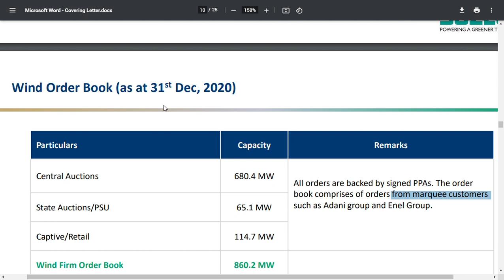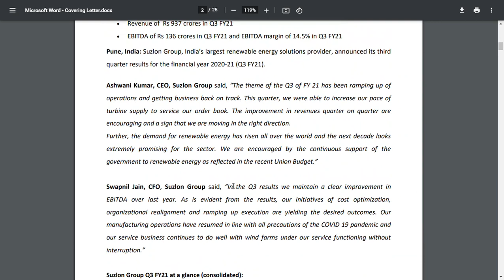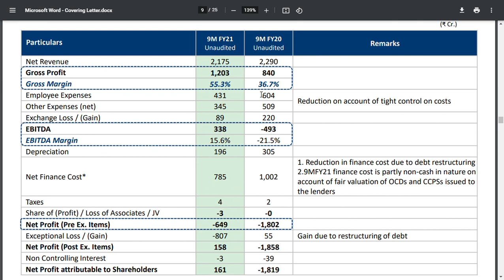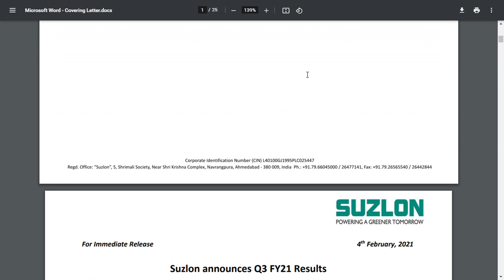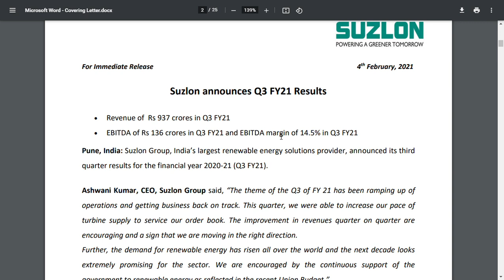Suzlon energy latest news/adani green ltd/suzlon energy share news/suzlon energy adani group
i do hold positions in this company